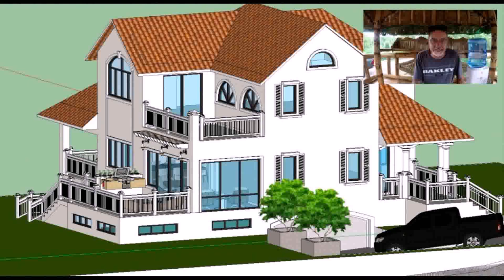House Builder In The Philippines (see description) (see description)